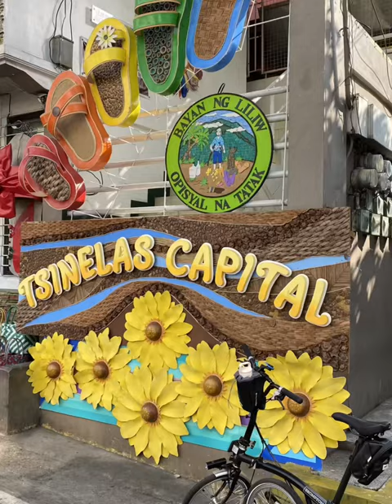BROMPTON DREAMS, LILIW plus Miah the Pekingese